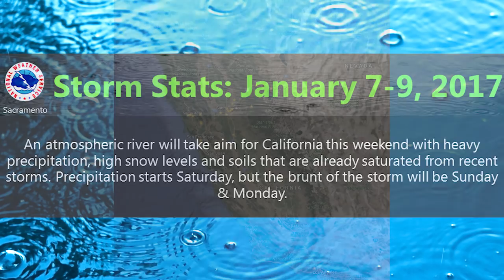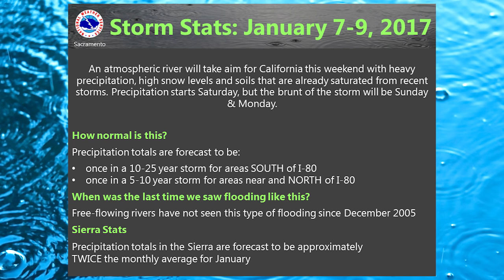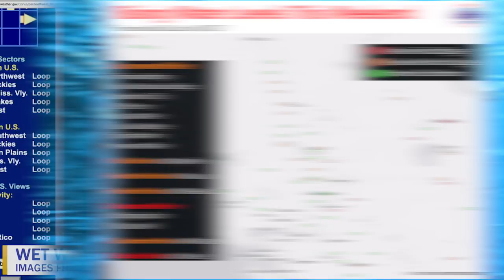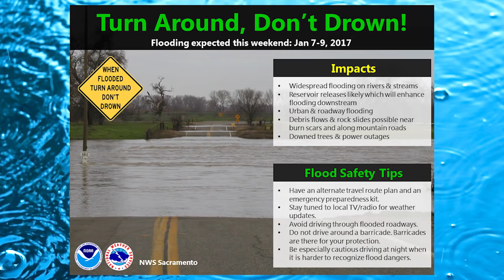Cal OES In Depth: Storm Watch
From the OES Newsroom: Many of you may be wondering what this storm series has in store for California beyond what you’re getting from your typical sources. To help get a little more enlightenment we chatted via Skype with four weather and water experts a short while ago today. They are from left to right: Liz Bryson, Dept. of Water Resources; Brooke Bingaman, NWS Sacramento; Alan Haynes, NWS CA/NV River Forecast Center; and Michelle Mead, NWS Sacramento. Thank you to all of them for their time and very important information they brought to the table. We talk about the heavy precipitation around the state and whether it’s normal, the runoff, snowpack, recent flooding, impacts north and south of I-80, impacts from localized to widespread flooding, and what you need to keep in mind to stay safe and minimize the rain’s impact on you.